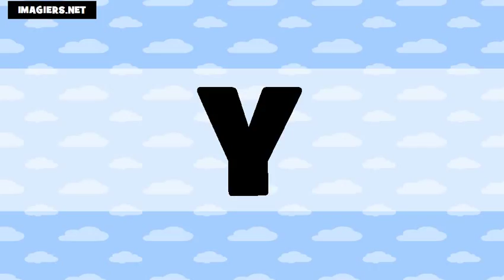Learn British English # The Alphabet